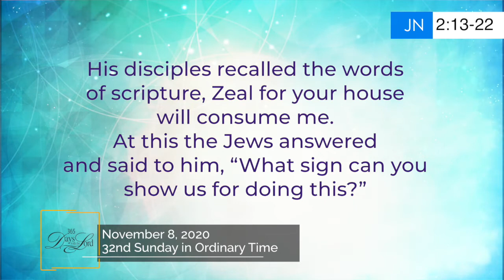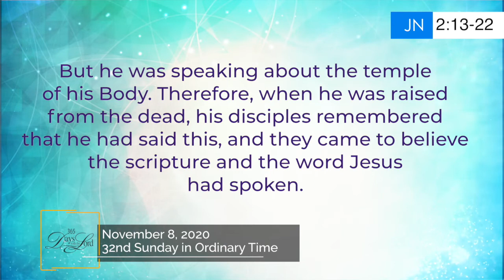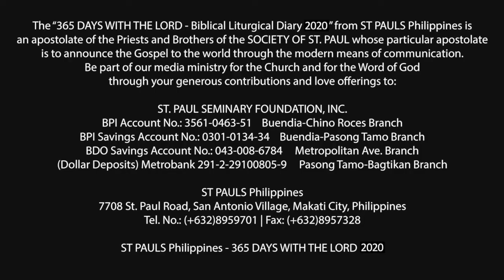365 DWTL | Feast of the Dedication of the Lateran Basilica | November 9, 2020